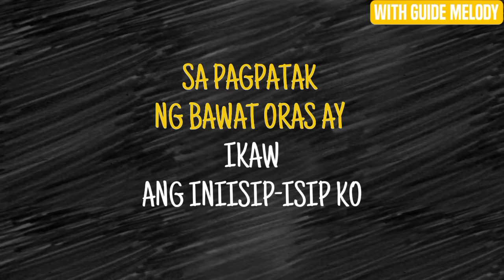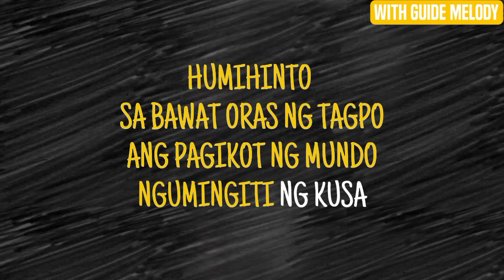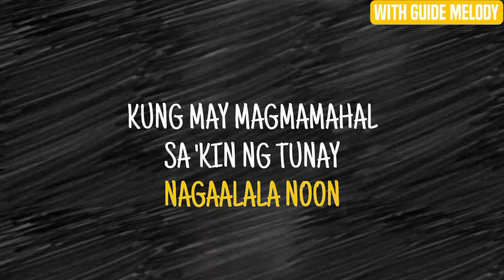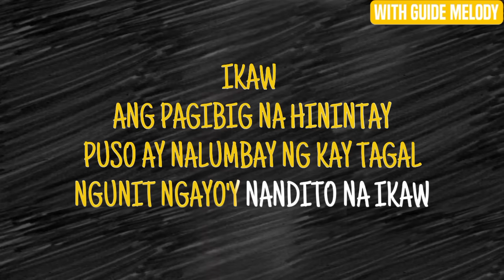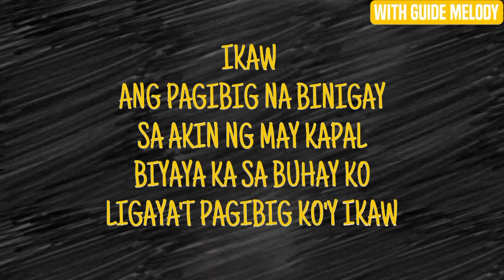IKAW - YENG CONSTANTINO (KARAOKE VERSION) WITH GUIDE MELODY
FREE TO USE FOR COVERS